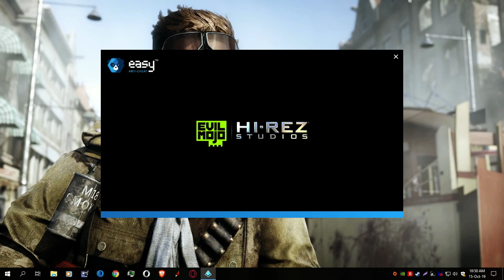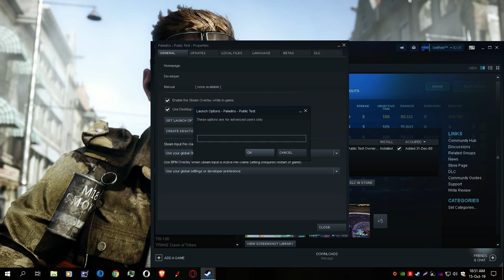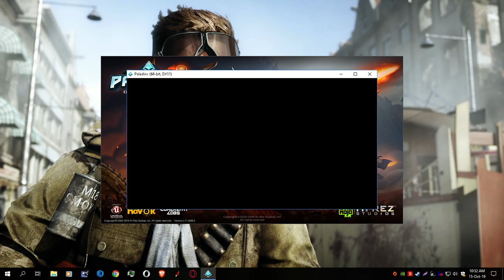🎮 How To Fix Paladins PTS (Public test Server) Not working -PTS login issue workaround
PTS login issue workaround
GUIDE
It looks like the login loop problem is on Steam side. How to launch PTS without steam -

Right click on Paladins - Public Test from steam library and go to Properties, now click on Set Launch Option and type "-nosteam" without quotation. Now launch pts and manually login to ur account. This time login will be successful and u can enjoy PTS.

♪Music/Track
► INGAME

❤ ❥ 웃 유 ♋ ☮ ✌ ☏ ☢ ☠ ✔ ☑ ♚ ▲ ♪ ✈ ⌚ ¿
♡ ღ ツ ☼ ☁ ❅ ♒ ✎ © ® ™ Σ ✪ ✯ ☭ ➳ 卐 ✞
℃ ℉ ° ✿ ϟ ☃ ☂ ✄ ¢ € £ ∞ ✫ ★ ½ ☯ ✡ ☪

What The Fack Are You Doing Reading That Far In The Description? Are You Some Detective Or Something? Drop A Comment Im Really Curious About What You Were Doing There.